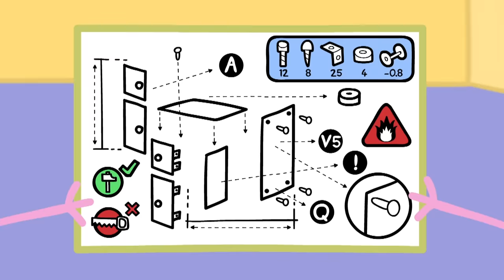Peppa's Pirate Adventure 🐷🦜️